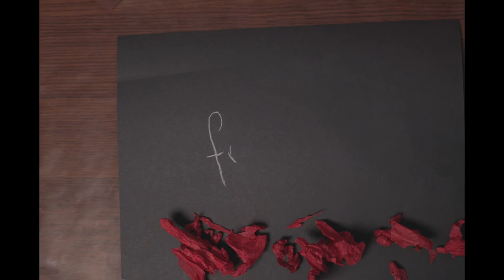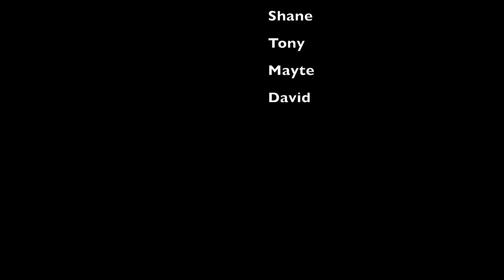No Phones Allowed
STOP MOTION ANIMATION WORKSHOP- 2018 IN Gorey School of Art. This animation was made by children age 14.